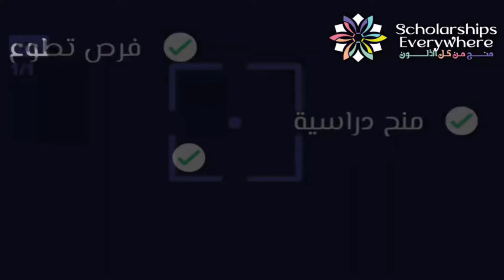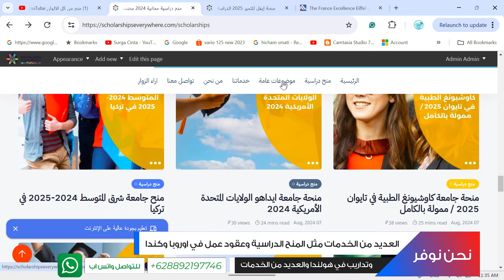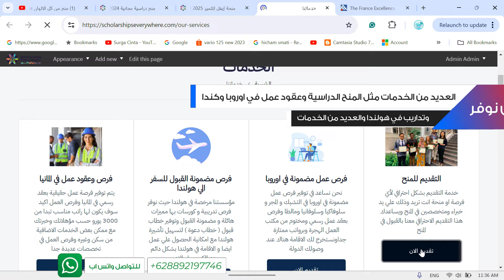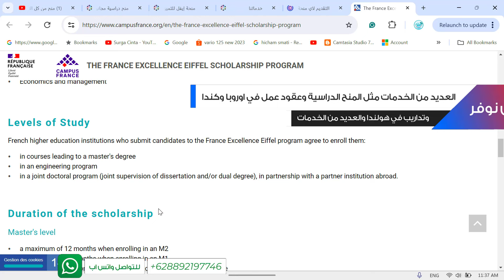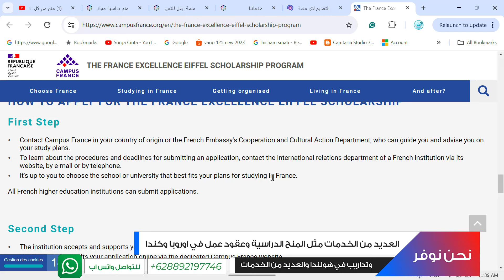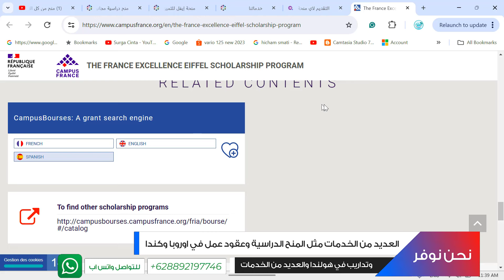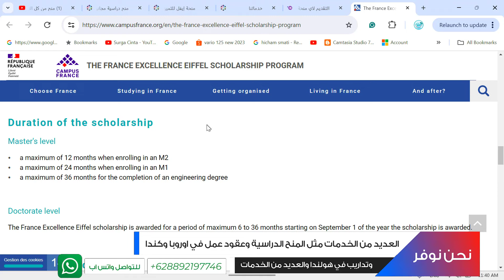منحة حكومة فرنسا الممولة بالكامل براتب شهري 1800 يورو والدراسة مجانا والسكن والطيران مجانا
منحة حكومة فرنسا المموله بالكامل براتب شهري 1800 يورو والدراسة مجانا والسكن والطيران مجانا والتامين الطبي وكورس لتعلم اللغة وهذه المنحة متاحه لمعظم  المراحل الدراسيه ولا تحتاج شهاده لغه بشكل الزامي عند التقديم وبها تخصصات كثيره جدا

ممكن ايضا تتعرف علي خدماتنا الاضافية حيث نحن ايضا نوفر منح مضمونة القبول في الصين 100% ونوفر خدمة التقديم لاي منحة انت تريد بشكل احترافي وخدمة تجهيز الاوراق وخطابات دعوة لامريكا واوروبا وكندا واستراليا وخدمة فرص وعقود العمل في كندا و اوروبا  وخدمة الاقامة والجنسية في البرازيل المضمونة . تعرف علي خدماتنا من خلال هذا الرابط :

روابط جروبنا علي الواتس .انضم اليها لتصلك كل المنح بسهولة